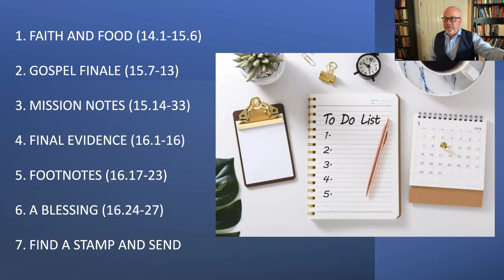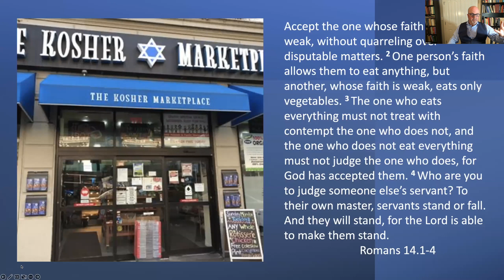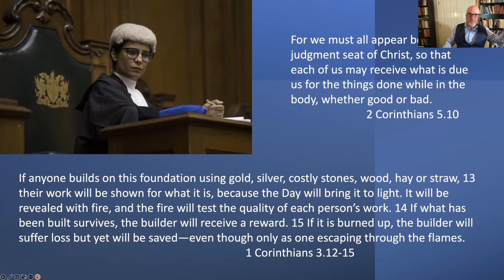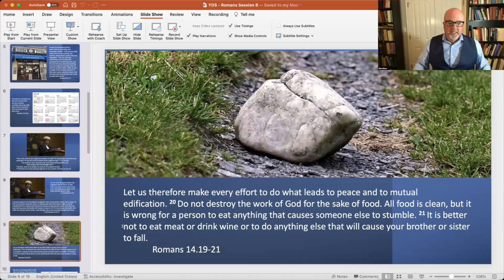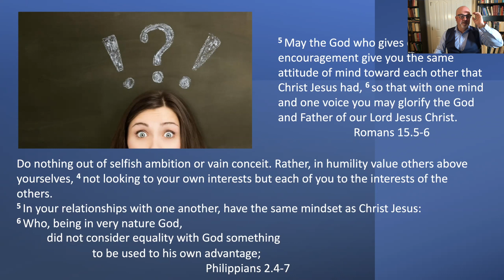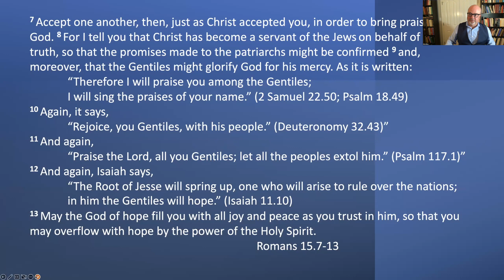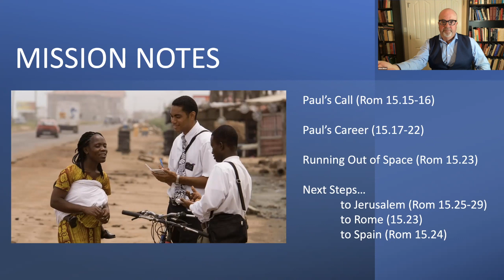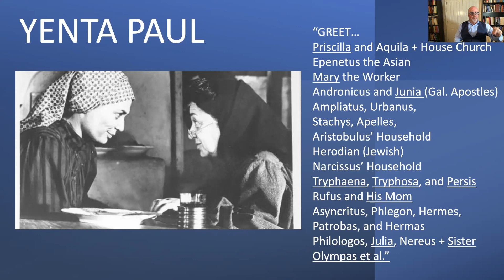Epistle to the Romans: An Online Bible Study, Session 8, March 1, 2023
Epistle to the Romans: An Online Bible Study Session 8 with the Rev. Dr. Allen Hilton. This video is the eighth session.